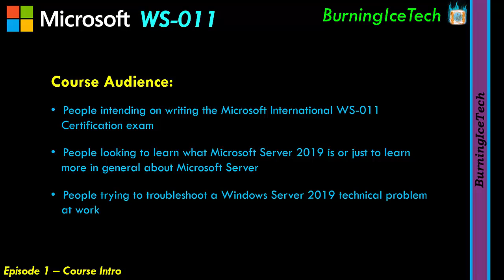WS-011 \\ Windows Server 2019 Administration - Course Intro (Ep 01)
Windows Server 2019 Administration Course (WS-011). Course Intro which outlines for who the course is intended and what you can expect.

In this short video, we just do a quick course introduction for the Microsoft Windows Server 2019 Administration course. The course and exam code for this course is WS-011.

We just briefly explain for who this course is actually intended and what the purpose of this course is.

I will be covering the FULL Microsoft WS-011 course for free as well as many other Microsoft courses as well as courses from other vendors.